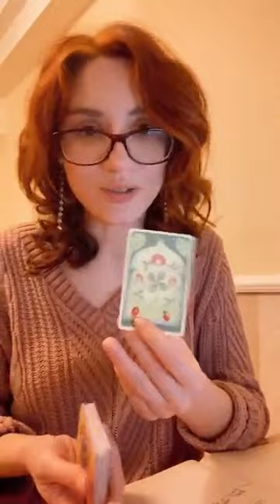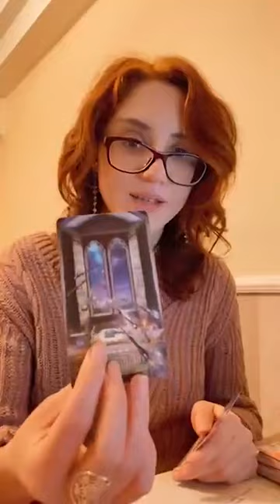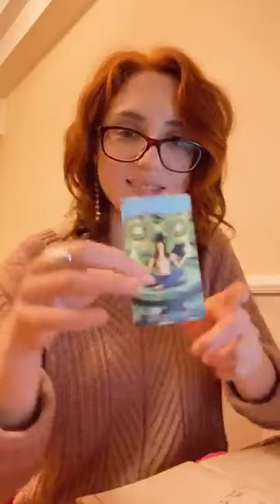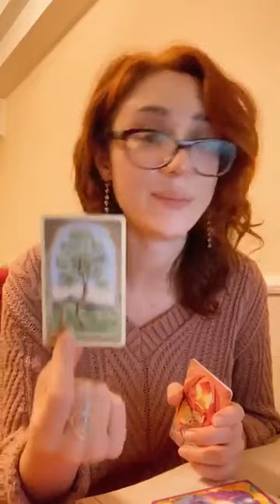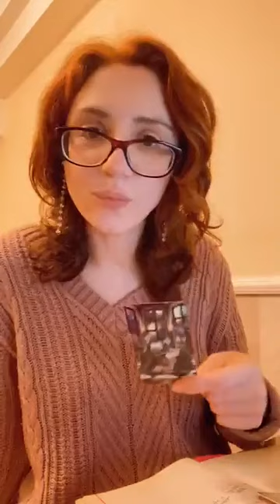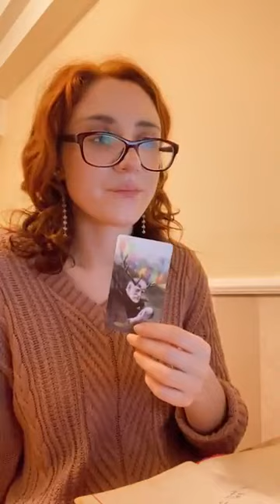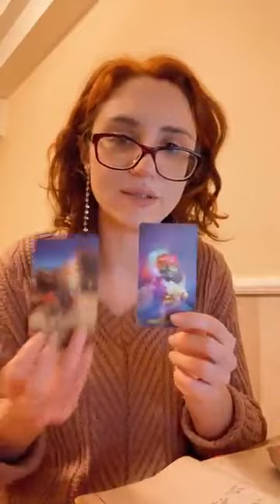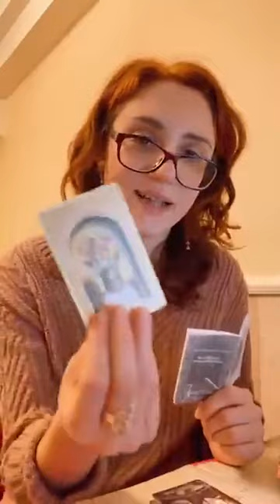PICK A CARD: HOW GOOD IS YOUR INTUITION?